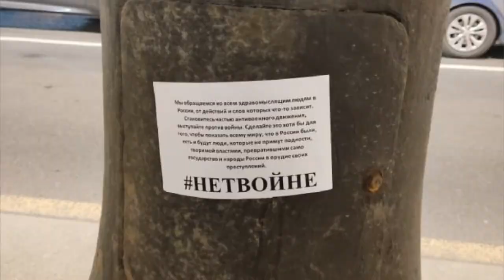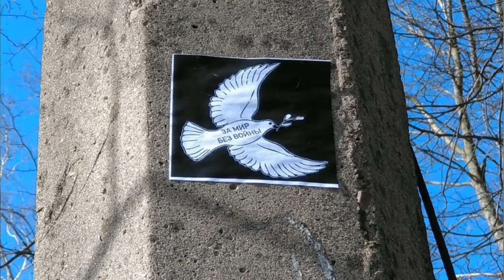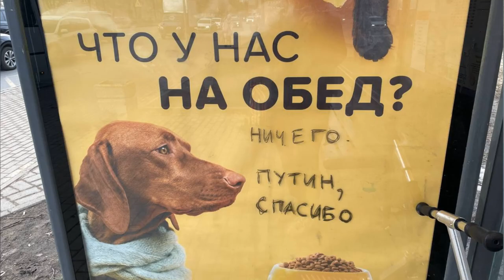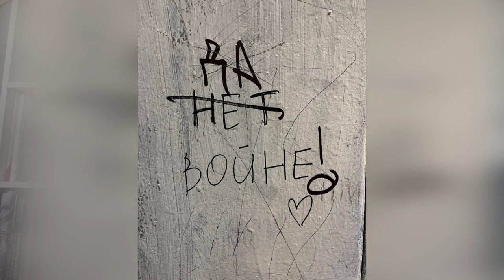Антивоенный стрит-арт Петербурга. Нет войне.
Объединил в одном видео большое количество народного антивоенного стрит-арта. Эти фотографии сделаны моими друзьями и знакомыми в разных частях Петербурга.